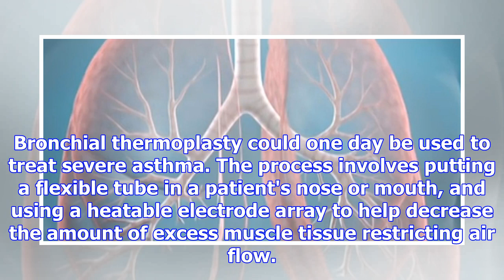This procedure could help treat severe asthma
Bronchial thermoplasty could one day be used to treat severe asthma. The process involves putting a ...